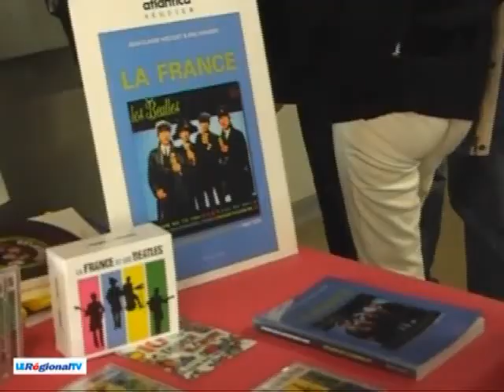Une journée avec les Beatles, à Salon de Provence